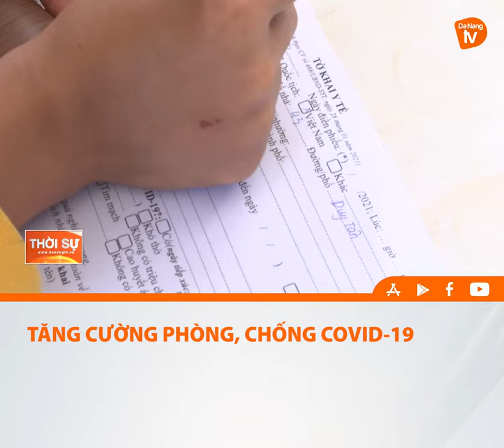TĂNG CƯỜNG PHÒNG, CHỐNG COVID 19